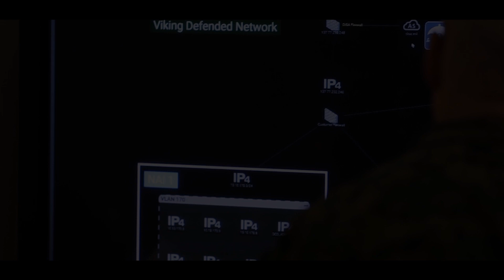U.S. Marine Corps I MEF Information Group (I MIG)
I Marine Expeditionary Force (MEF) Information Group's (MIG) mission is to assure command and control, conduct Intelligence, Surveillance and Reconnaissance (ISR) and counter-ISR operations, and integrate effects to create and exploit an information advantage and enable joint maneuver. As a whole, I MIG enables I MEF to fight and win our nation’s battles with increased lethality and greater survivability.